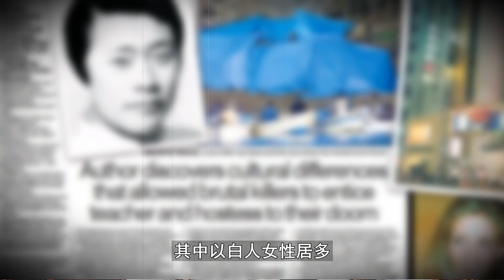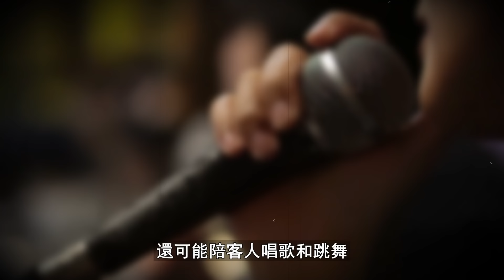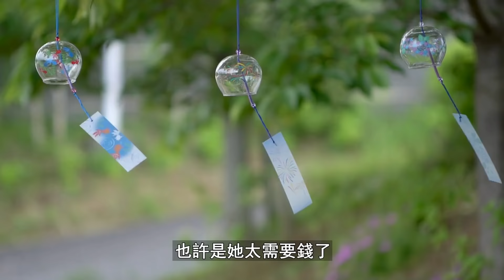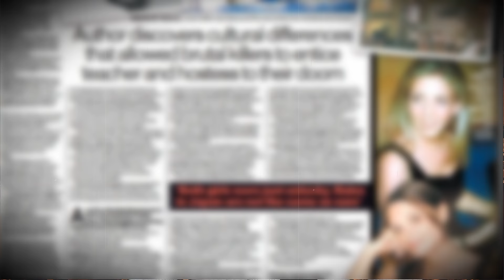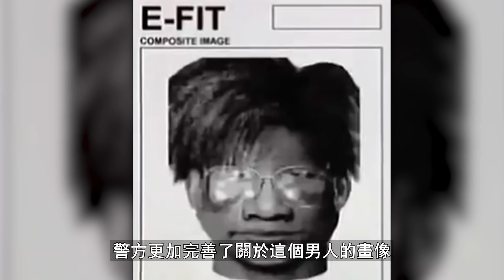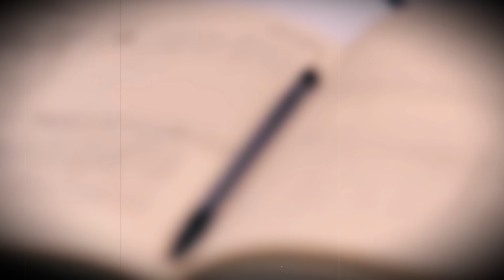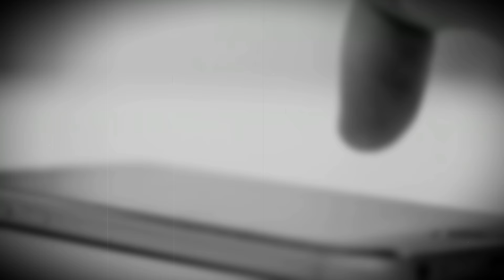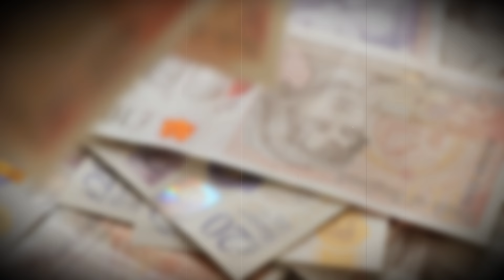【真實案件】英國空姐在日本神秘失蹤，竟揭開日本最臭名昭著的兇案 小原誠司案 | W檔案 20220423